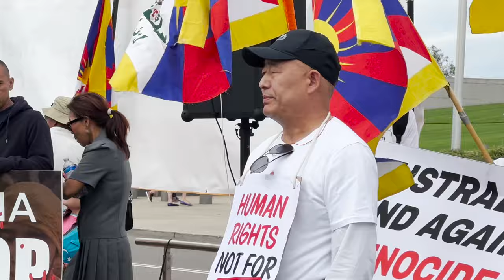Tibetan protest outside china embassy in Canberra#Australia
Tibetan protest outside china embassy in Canberra.

1) Tibetan peaceful protest  china embassy